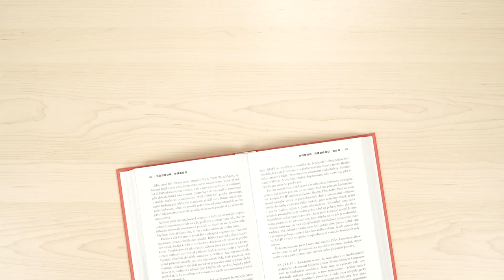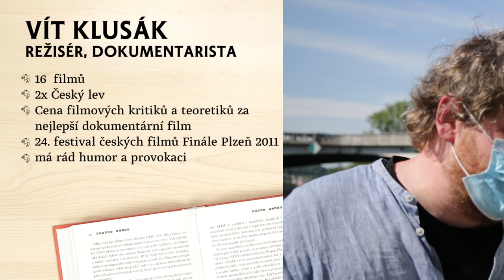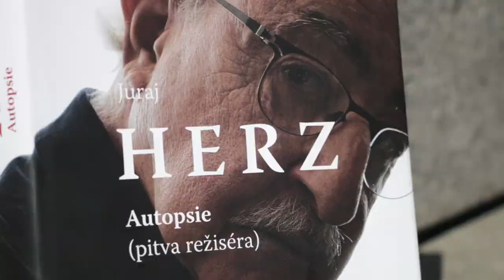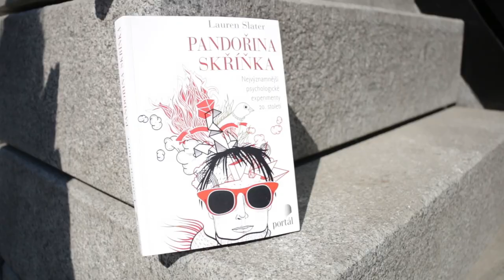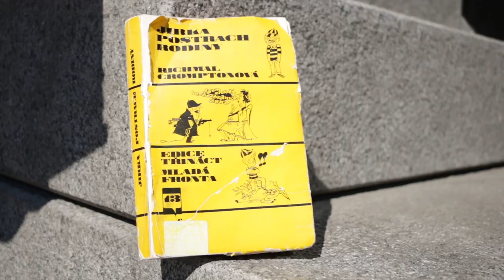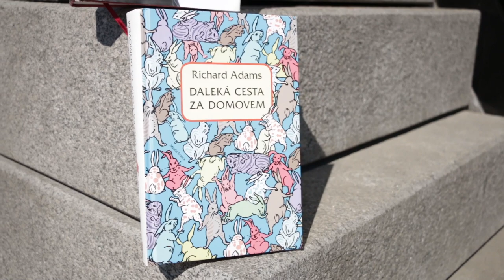Vít Klusák: "...svou první knihu jsem si koupil v jedenácti letech."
Vít Klusák je dokumentarista a filmový režisér,  jehož symbolizuje velmi silný autorský rukopis. V roce 2003 s Filipem Remundou založil společnost Hypermarket Film a jejich prvním velkým počinem byl dokument o falešném hypermarketu Český sen, který se dočkal uznání nejen doma, ale i v zahraničí a odvysílalo jej 24 stanic z celého světa. Film Český mír měl zase světovou premiéru na festivalu Michaela Moora. Jméno Víta Klusáka je spojováno hlavně s kontroverzními a společensko-kritickými tématy. V posledních letech se  zaměřil na autorské dokumenty převážně pro Českou televizi. Jeho poslední film V síti nahlédl pod pokličku predátorů na sociálních sítích a zneužívání dětí na internetu. Jaké knihy čte, nám prozradil pro Čtení tě mění.

Vít Klusák
režisér, dokumentarista

16  filmů
2x Český lev
Cena filmových kritiků a teoretiků za nejlepší dokumentární film
24. festival českých filmů Finále Plzeň 2011
má rád humor a provokaci